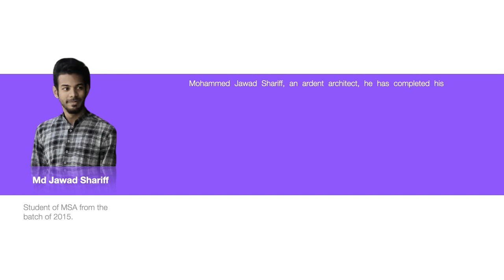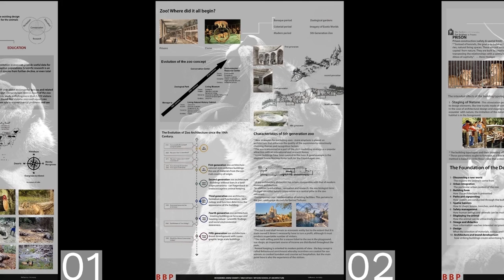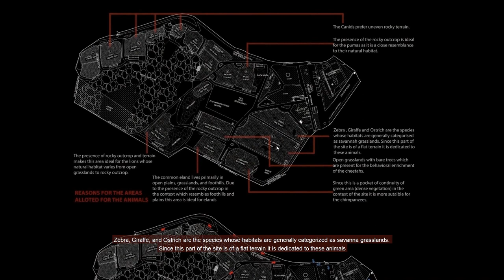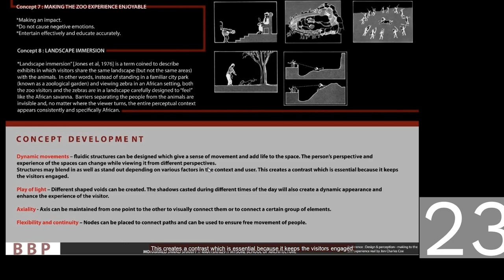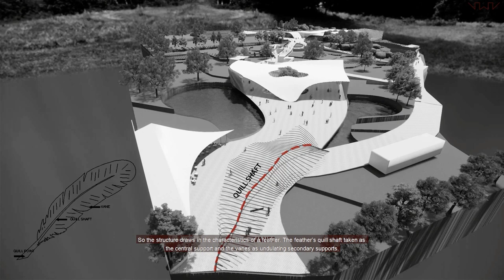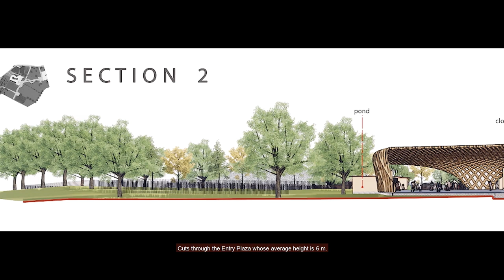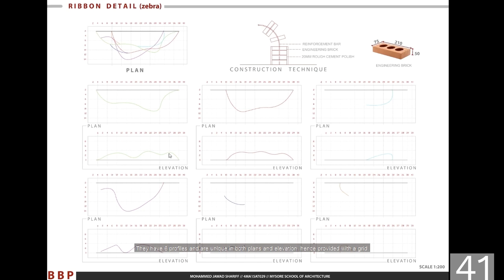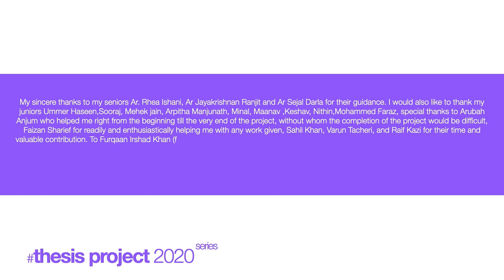THESIS 2020 | Bannergatta Biological Park | Mohammed Jawad Shariff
DAY 07 | PROJECT 13

Bannergatta Biological Park (Expansion) by Mohammed Jawad Shariff

GUIDED by Ar. Sanketh Ghanti

ABSTRACT
Animals and humans have coexisted together and alongside each other from time immemorial. It is this coexistence that is focused in this thesis project - Cohesively design a space better for animals and humans which will in turn help in appreciating the importance of habitat and protection of wildlife. It is essentially on contextualization of zoo architecture and understanding the stages through which zoo architecture has passed to evolve into the present day zoos. This thesis is a live project on the expansion of Bannerghatta biological park, focusing on designing to the comfort of the viewers and ensuring the fulfilment of the four man roles - Conservation, research, recreation and education

*Certain references used in the presentation may be subjected to copyright.